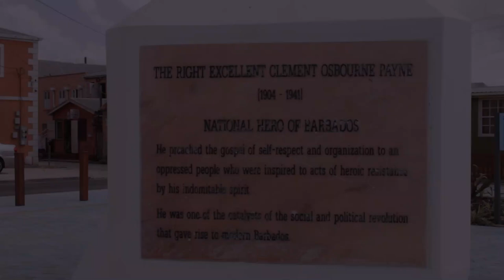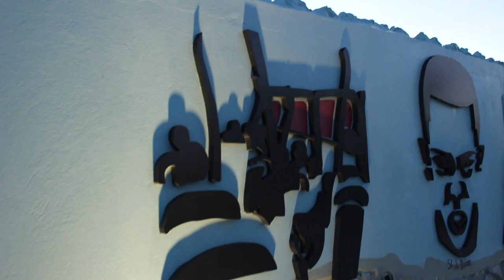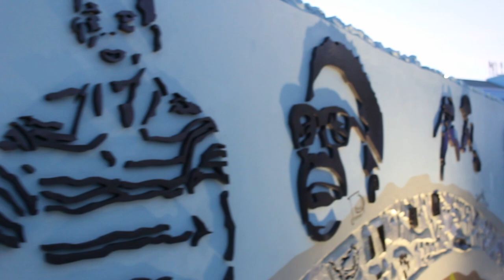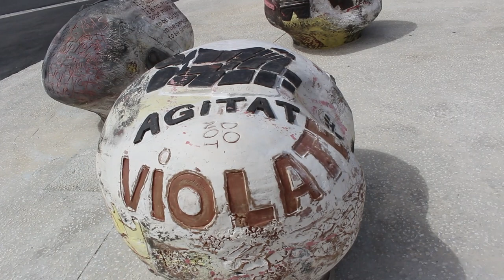Golden Square Freedom Park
BT Travell's Bajan Tourist Sabrina Lee visited Golden Square Freedom Park in Bridgetown, a new space dedicated to the memory of one of the island's National Heroes Clement Payne. Click on the video below to learn a little of the history and hear from Oneka Small, one of the artists who worked on the project.